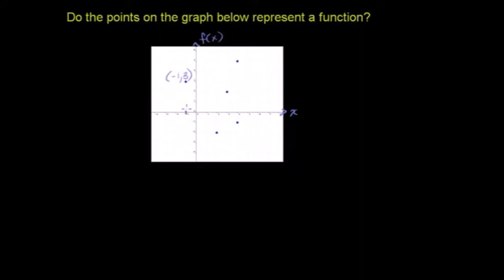Sprawdzanie czy relacja na rysunku jest funkcją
CC:NC-BY-SA